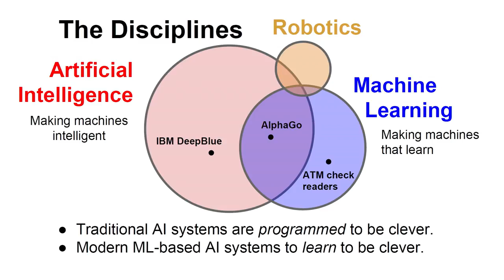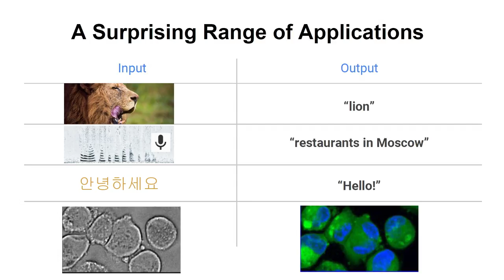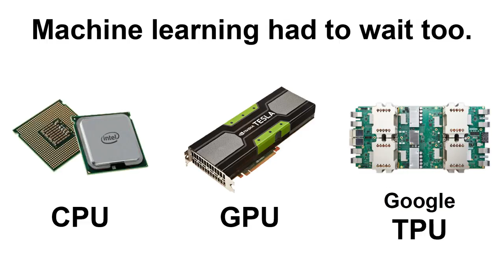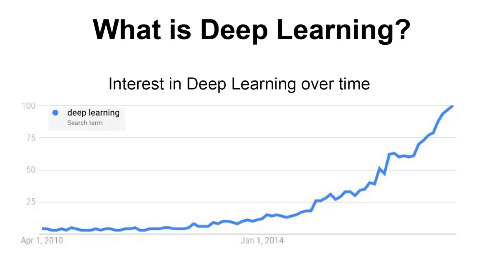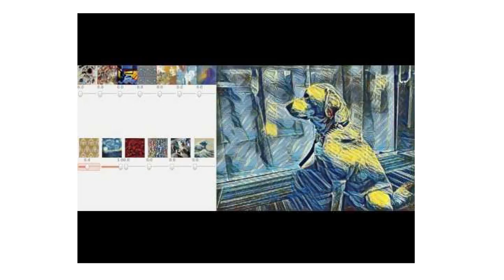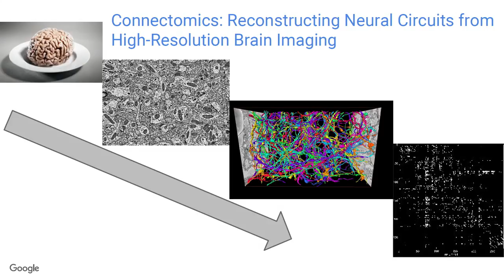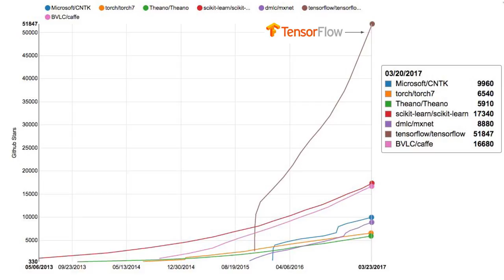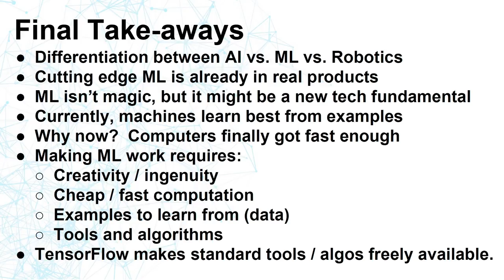The Merge of Man and Machine | Greg Corrado at Brain Bar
"There are really important questions for us to address as a society about how we use machine learning and artificial intelligence appropriately." Find the answers with Greg Corrado, Principal Scientist of Google at Brain Bar Budapest!